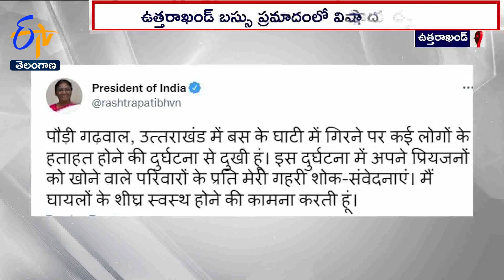25 Of Wedding Party Killed After Bus Falls Into Uttarakhand Gorge | బస్సు నదిలో పడి 25 మంది మృతి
ఉత్తరాఖండ్ లౌని పౌడీ జిల్లాలో బస్సు నదిలో పడి 25 మంది మరణించిన ఘటన. అనేక కుటుంబాల్లో తీరని విషాదాన్ని నింపింది. 500 మీటర్ల లోతున్న నదిలో. కొండల మధ్య బస్సు పడిపోవడంతో. ఎక్కువ మంది మరణించినట్లు పోలీసులు తెలిపారు. కాసేపట్లో కల్యాణ మండపానికి చేరుకుంటామనే లోపే జరిగిన ఈ ప్రమాదం జరిగింది. ప్రమాదంపై రాష్ట్రపతి, ఉప రాష్ట్రపతి, ప్రధాని దిగ్ర్భాంతి వ్యక్తం చేశారు